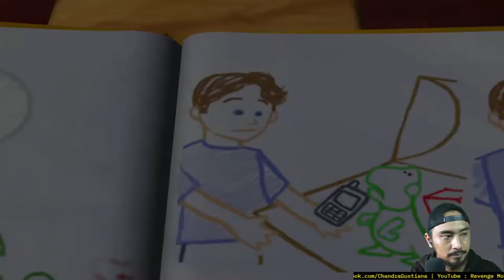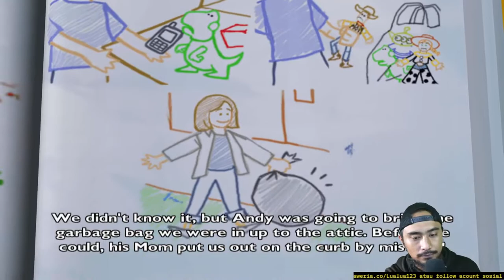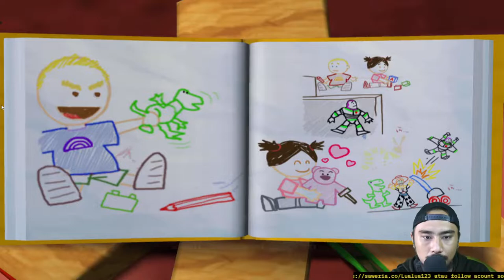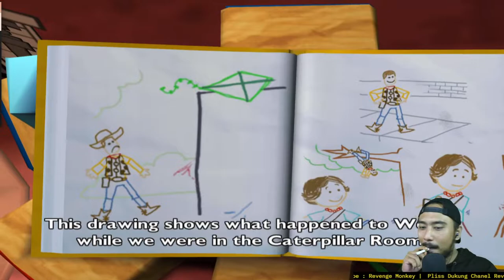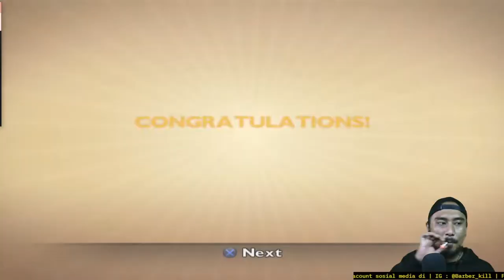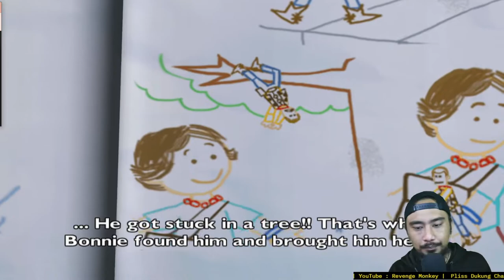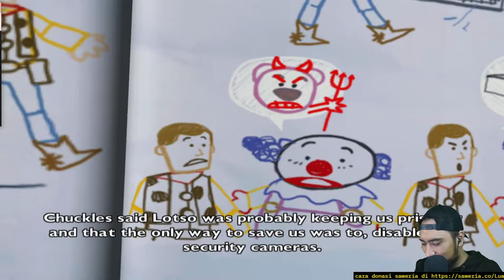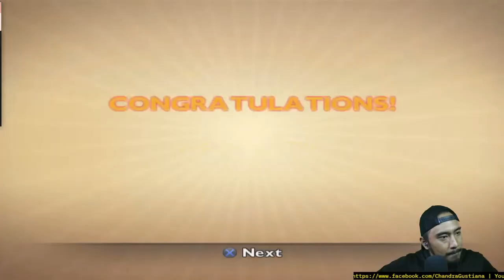AKHIRNYA BISA MAEN GAME Toy Story 3 YANG DULU NONTON FILMNYA PAS WAKTU LIBUR SEKOLAH Part 1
TOY STORY 3 I Gane Play I Main Game Santai Tapi Seru l Film Favorite gw waktu kecil yang tayang di musim liburan sekolah.
[Donasi]:
Barangkali ada yang mau Support Donasi:

[Discussion Categories]:
Gaming - Toy Story 3